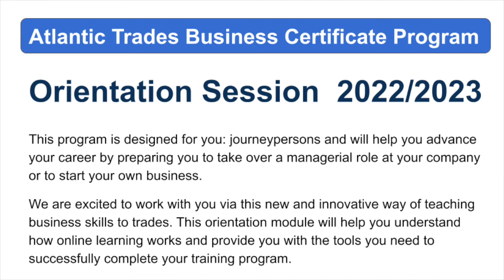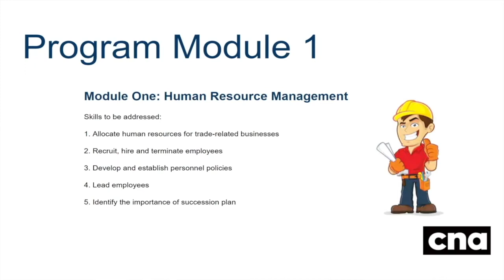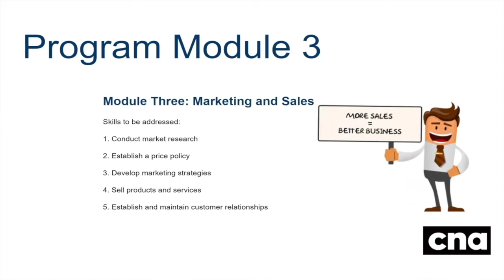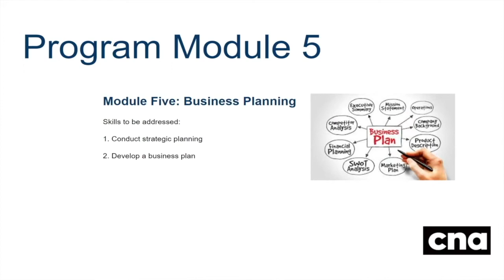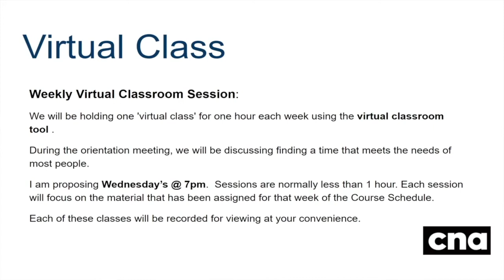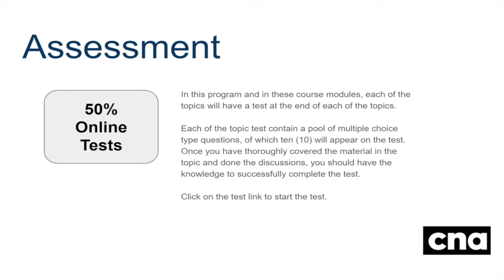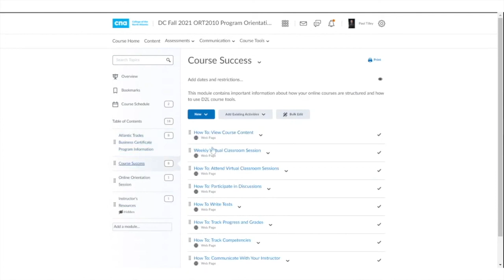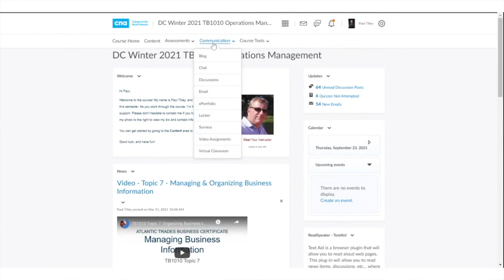Atlantic Trades Business Program Orientation 2022/23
This Channel is owned and operated by Paul Tilley, Clarenville Deputy Mayor, Our Town Clarenville Facebook and Blog pages, Business educator & new media developer. The views you read here, the videos you see are always my own.